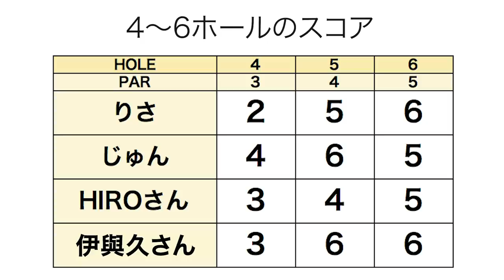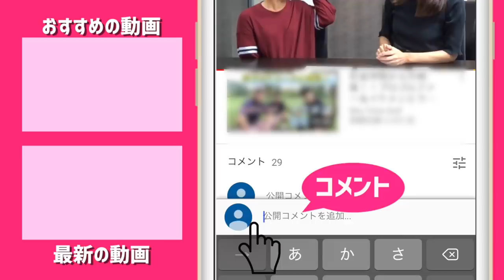技ありショットに予告イーグル！？【ringolfオープン決勝 じゅん&りさ組#2】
OUT 2組目は
りさちゃん・じゅんちゃん・ゴルピア HIROさんと御殿場予選4位の方のラウンドの様子です。

りさちゃん→ ＠risaig_11
じゅんちゃん→ ＠jun_g614

後ほど塩田さん・ゆっこちゃん・たえちゃんの「美しい女子組」の前半ラウンドも
公開しますので、そちらもお楽しみに♪

ーーーーー